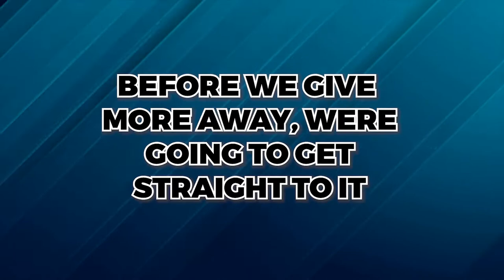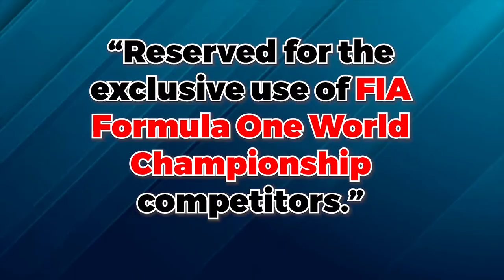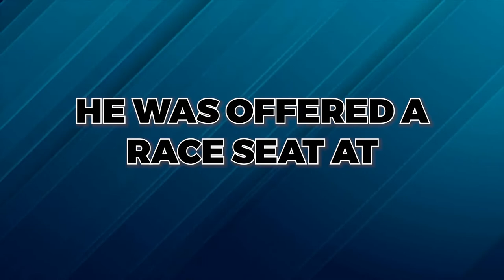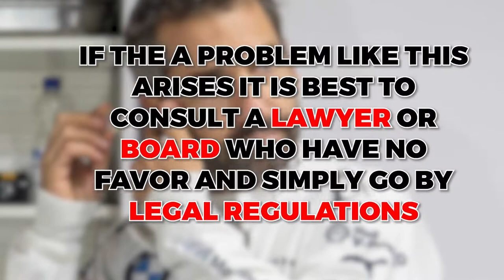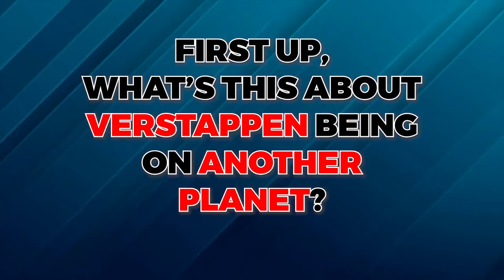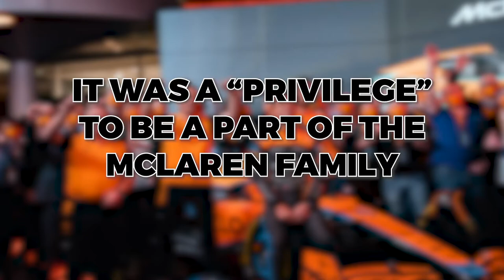Oscar Piastri’s FATE Yet To Be Decided By The Contract Recognition Board..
Welcome back to Sports Trap. A virtual meeting of the Contract Recognition Board on Monday is set to decide the Formula 1 future of Oscar Piastri. The Alpine and McLaren teams both have a claim on the Australian's services for 2023. They are obliged by the Concorde Agreement to abide by the decision of the CRB, and not pursue further legal action in an attempt to get that ruling changed.

Formed in the wake of the controversy resulting from Michael Schumacher’s move from Jordan and Benetton and Roberto Moreno’s subsequent ousting from the latter, the CRB usually operates quietly in the background, only hitting the headlines when a high-profile dispute arises. Meanwhile, McLaren chief Zak Brown has hit back at Otmar Szafnauer’s claim that Oscar Piastri has shown a lack of integrity in the ongoing Formula 1 contract saga.